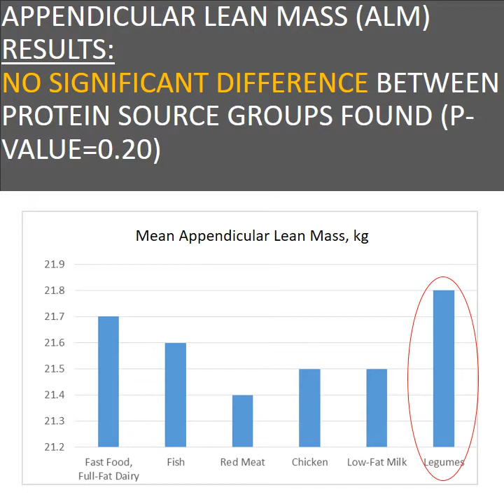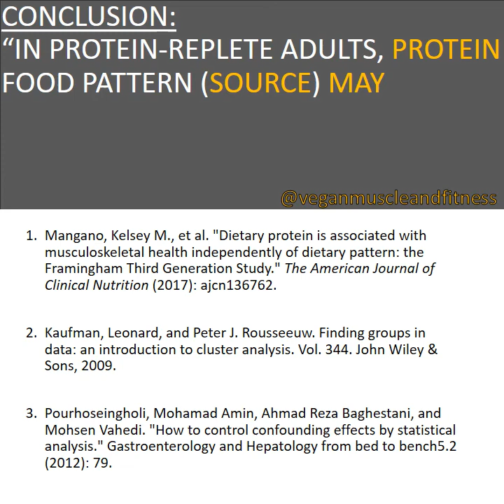ANIMAL PROTEIN VS PLANT PROTEIN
This study compared the effects of protein source on outcomes appendicular lean mass, bone mineral density, and quadriceps strength. Subjects were 2986 men and women, aged 19-72.

Subjects were sorted into groups by primary protein source (red meat, fish, chicken, legumes, etc.) using a statistical method called cluster analysis. Subjects in the legume group obtained the majority of their protein from legumes, fruits, and vegetables.

After controlling for confounding variables, there was no significant difference found between groups for ANY outcome: lean mass, bone mineral density, or quadriceps strength.
What does this mean? Nothing new for those of us who’ve been building muscle on a plant-based diet for years💪: consuming protein from animal sources is irrelevant to the amount of lean mass you can expect to gain and maintain.

What IS relevant? Eating enough protein, primarily from whole foods (for serious trainees that’s around 2 gram per kg of body weight per day), resistance training consistently, and your genetic potential. Focus on the first two factors that you can control and you’ll be ok! 👍